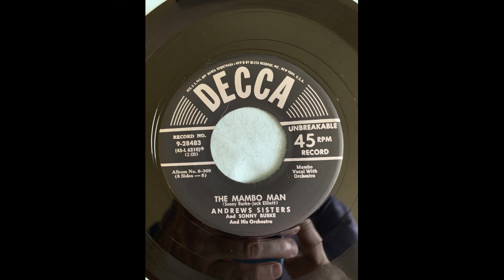Andrews Sisters The Mambo Man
Decca 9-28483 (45-L 6210)* with Sonny Burke and his Orchestra

Recorded 4/6/1951